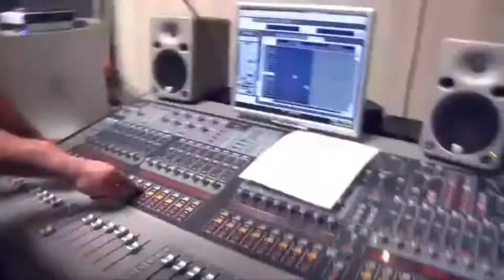THE SMASHING PUMPKINS - 1979 (RADIO 94.7 KKDO)